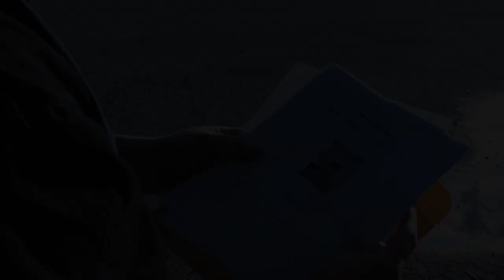M.I.A. Goldman Trailer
The trailer is finally here!